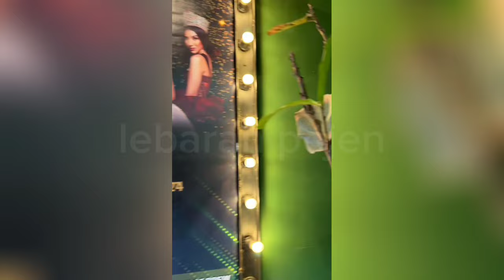MENTER - MENTER BGT..Pesona Para Finalis Miss Mega Bintang Sumatera Utara 2024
Credit by : mmbi sumut, miss barbie cia, miss mega bintang indonesia sumatera utara, miss mega bintang sumatera utara